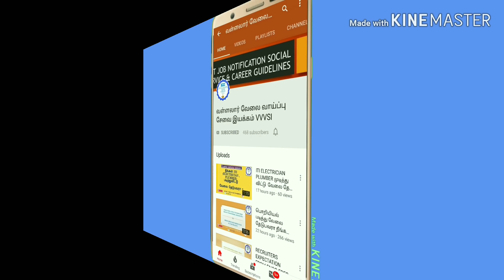வேலைக்கு சேருபர்களிடம் இருந்து நிறுவனங்கள் எதிர்பார்க்கும் மிக மிக முக்கியமான 6 விஷயங்கள்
free alert job ARE U SEARCHING JOB, INDUSTRIES EXPECTATION, INDUSTRIES EXPECTATION FOR ORGANISATIONS FROM NEW JOINERS, 6 POINTS, VVVSI, JOB NOTIFICATION, SOCIAL SERVICE JOB NOTIFICATION, VALLALAR VELAI VAAIPU SEVAI IYAKKAM, EMPLOYMENT NEWS This Video Posted By Vallalar Velai Velai Vaaipu Sevai Iyakkam (Employment Social Service NGO) this also called as VVVSI CAREER GUIDELINES